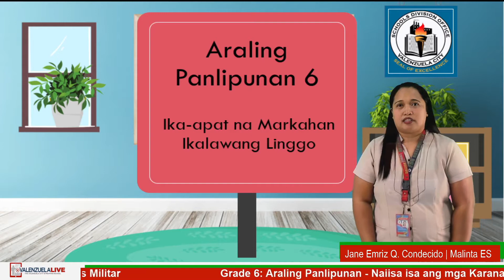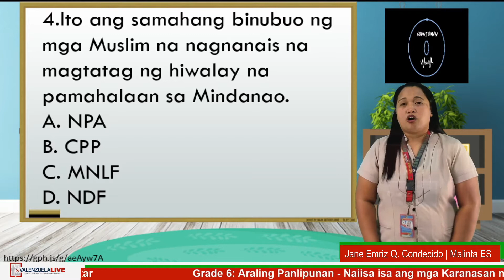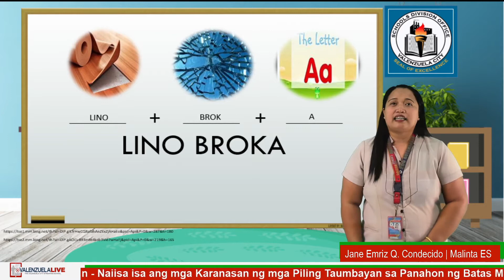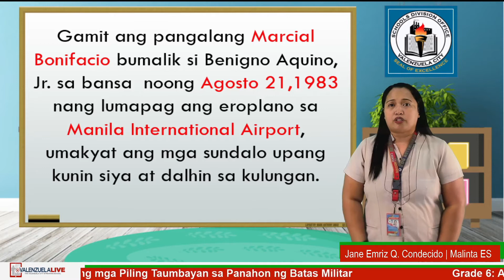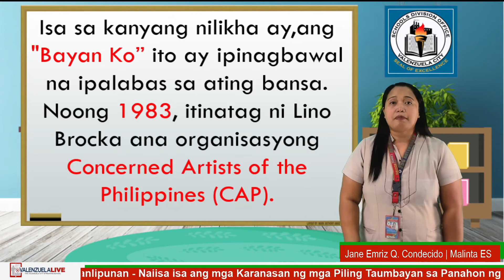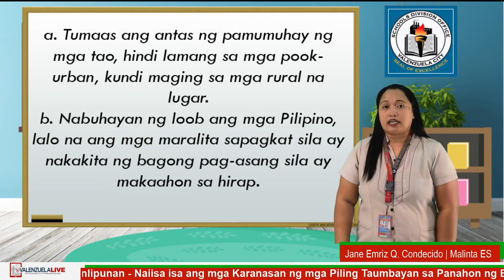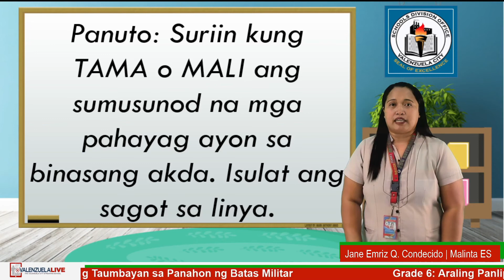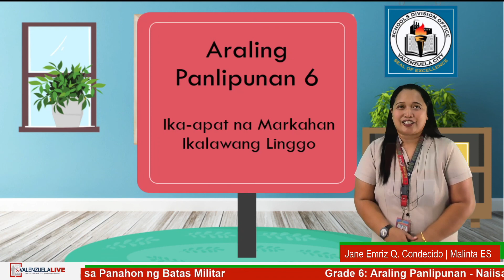GRADE 6 ARALING PANLIPUNAN Q4 W1 - NAIISA ISA ANG MGA KARANASANNG MGA PILING TAUMBAYAN SA PANAHON NG